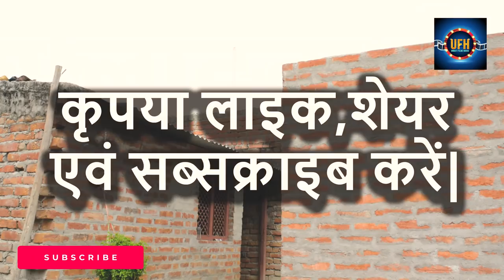हमार मर्द हमरे कामे आयी | अवधी कॉमेडी शो | रमेश दूबे ( रमेशवा )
Hamar Mard Hamare Kame Aayi | Awadhi Comedey Show | Ramesh Dubey (Rameshwa )

Cameraman :  Mahendra Pratap Singh, Rahul Maurya
Editing : Prakash Mixing Lab

WATCH OUR NEW UPDATED VIDEO CLICK ON BELOW LINK 👇
नए अपडेटेड वीडियो को देखने के लिए नीचे लिंक पर क्लिक करें 👇